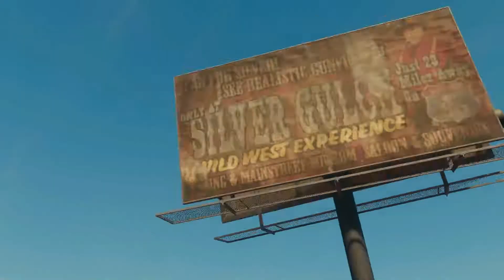Saints Row - Let's Play - 03 THEY DON'T LIKE NEGATIVE FEEDBACK! (No Commentary)